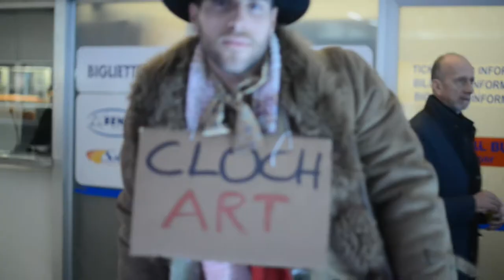DOK for 'Contemporary pARTy' *CLOCH ART* - SETUP ART FAIR 2014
Filmmaker & Videoediting: Frenkee De G. Photographer
WATCH ME IN HD!
DOK for 'Contemporary pARTy' *CLOCH ART* - SET UP ART FAIR 2014